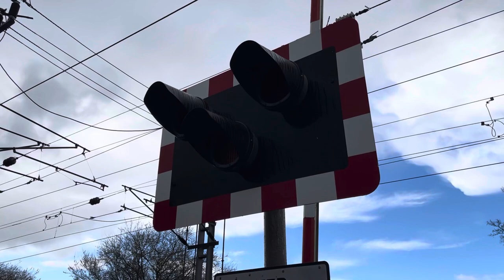*Flat Tone Alarm at Rectory Road Crossing* Mellis & Rectory Road Level Crossings, Suffolk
Start of Video: 00:14

Train 1: 00:43
Headcode: 1P39
Start time of Journey: 13:00
Class Number: 745009
TOC: Greater Anglia
Time Passing this Location: 13:25
Expected Time Passing this Location: 13:19
RealTime Status: 6 Late
Route: Norwich to London Liverpool Street

Closure at Rectory Road: 01:04

Train 2: 01:33
Headcode: 1P26
Start time of Journey: 12:00
Class Number: 745101
TOC: Greater Anglia
Time Passing this Location: 13:32
Expected Time Passing this Location: 13:25
RealTime Status: 5 Late
Route: London Liverpool Street to Norwich

Date Filmed: Friday 1st March 2024

Video filmed at: 13:25, 13:30

Location for Mellis: Mellis Road, IP23 8DW, Mellis

Location for Rectory Road: Rectory Road, IP23 8DZ, Mellis

Timetable: Diss

Featured in this video: @JTCrossingsUK